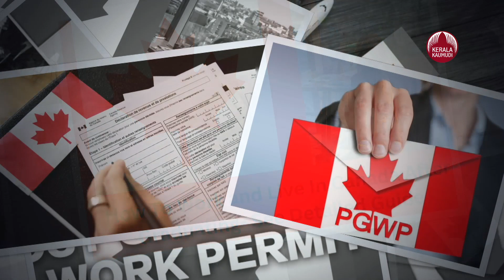കച്ച കെട്ടി കാനഡ, ഇനി വര്‍ക്ക് പെര്‍മിറ്റ് ഇല്ല, ഇന്ത്യക്കാര്‍ക്കും പണി | Canada | PGWP | Students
പോസ്റ്റ്ഗ്രാജുവേഷന്‍ വര്‍ക്ക് പെര്‍മിറ്റ് പ്രോഗ്രാമില്‍ (പി ജി ഡബ്ല്യു പി) മാറ്റങ്ങള്‍ നടപ്പിലാക്കി കാഡന. സര്‍ക്കാര്‍ മാനദണ്ഡങ്ങള്‍ അനുസരിച്ച് രണ്ട് വര്‍ഷത്തില്‍ താഴെ ഉള്‍പ്പെടെയുള്ള മാസ്റ്റേഴ്സ് ഡിഗ്രി പ്രോഗ്രാം പൂര്‍ത്തിയാക്കിയ വിദ്യാര്‍ത്ഥിക3 വര്‍ഷത്തേക്ക് പെര്‍മിറ്റ് നേടാന്‍ ഇനി മുതല്‍ സാധിക്കും.
കരിക്കുലം ലൈസന്‍സിംഗ് എഗ്രിമെന്റ് പ്രോഗ്രാമിന്റെ ഭാഗമായി വരുന്ന വിദ്യാര്‍ത്ഥികള്‍ക്ക് 2024 സെപ്റ്റംബര്‍ 1 മുതല്‍ പോസ്റ്റ് ഗ്രാജുവേഷന്‍ വര്‍ക്ക് പെര്‍മിറ്റിന് യോഗ്യത ഉണ്ടായിരിക്കില്ല. അതേസമയം വിദൂര പഠനത്തിനുള്ള വര്‍ക്ക് പെര്‍മിറ്റ് 2024 ഓഗസ്റ്റ് 31 വരെ നീട്ടിയിട്ടുണ്ട്. എല്ലാ അന്തര്‍ദേശീയ വിദ്യാര്‍ത്ഥികള്‍ക്കും വര്‍ക്ക് പെര്‍മിറ്റ് ലഭിക്കുമോ?